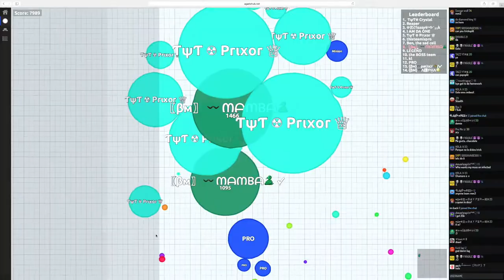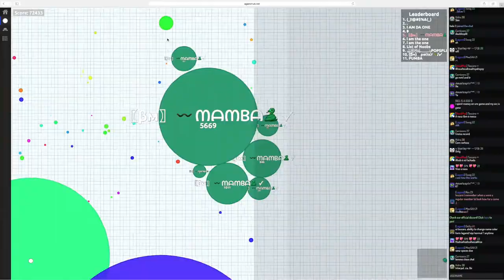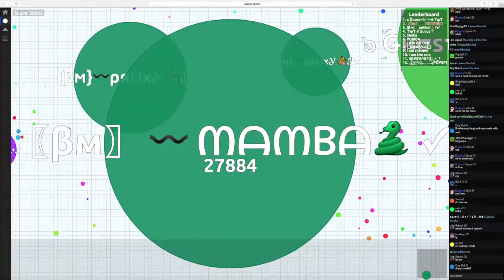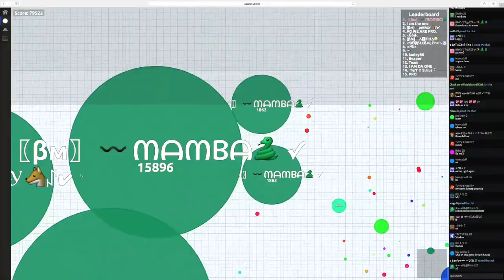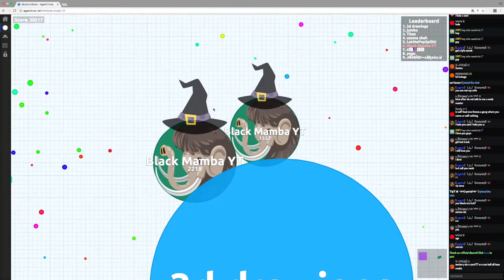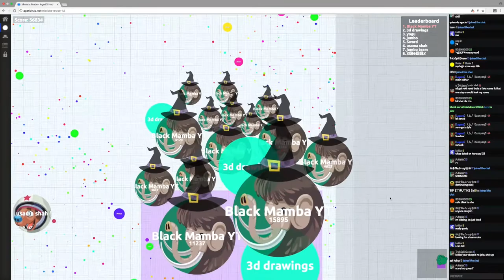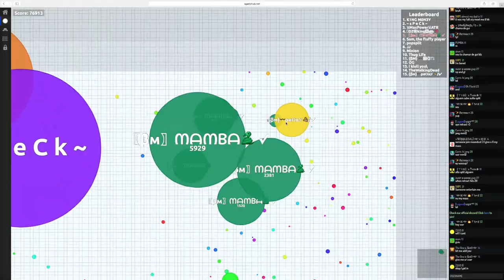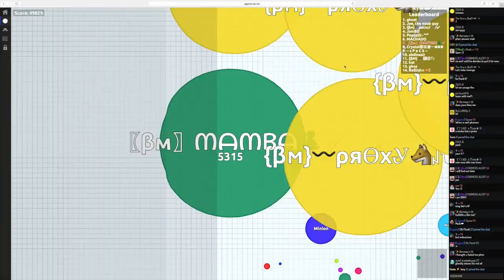Amazing POPSPLIT! Compilation of Agario Hub And Alis.io Gameplays!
Thank You to Proxy for helping with my gameplays and Alpha too!
Like and Sub. I worked hard making this video for you guys! ;D Hope You Enjoy!